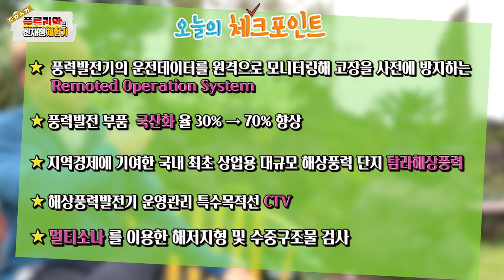🌈[플로리안의 신재생 체험기] ep.2-2 제주 바다로 나간 그에게 무슨일이?🌈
그린뉴딜이 만들어가는 재생에너지 일자리!
플로리안의 신재생 체험기가 찾아갑니다🕺

플로리안은 해상풍력발전 점검을 무사히 마쳤을까..요..?
영상으로 함께 확인해보시죠 😉